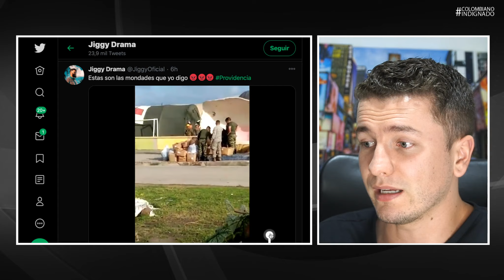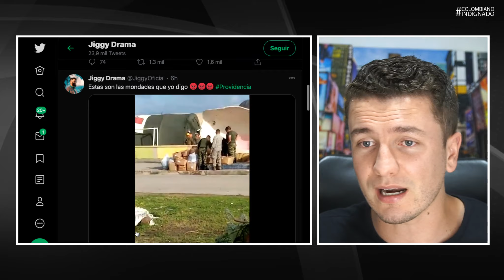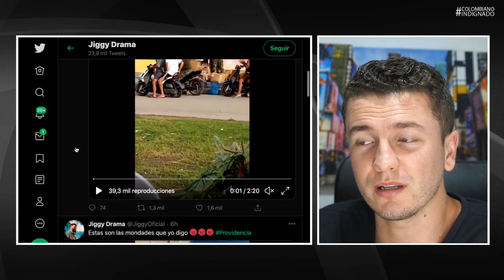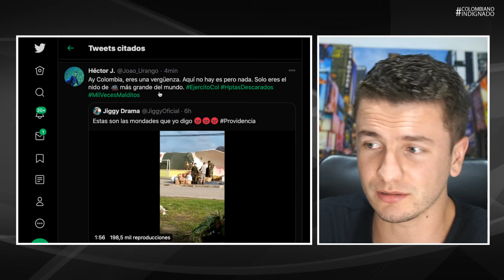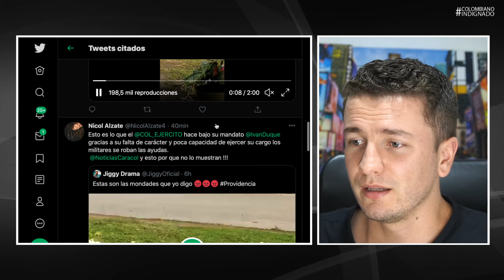¡ESTO ES GRAVE! Denuncian que soldados se QUEDAN con ayudas para Providencia ¡Duque NO RESPONDE!